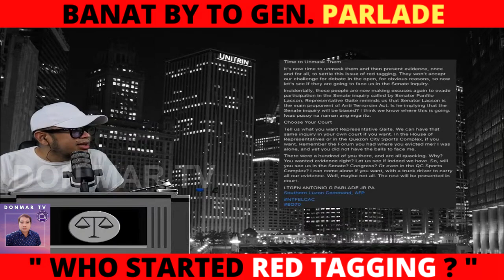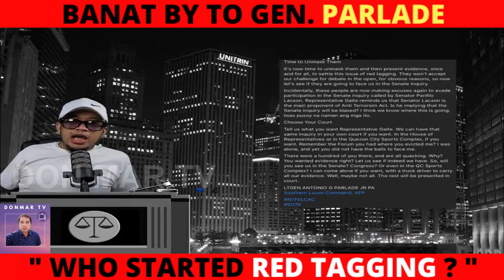BANAT BY TO GEN. PARLADE | "WHO STARTED RED TAGGING?"